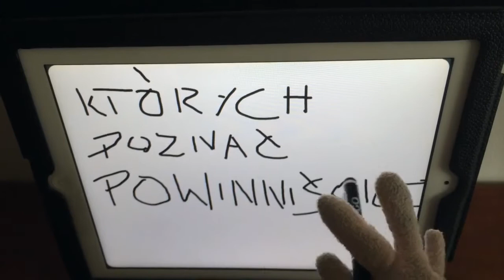SPOTKANIA TV - SEZON 1 - OCINEK 4